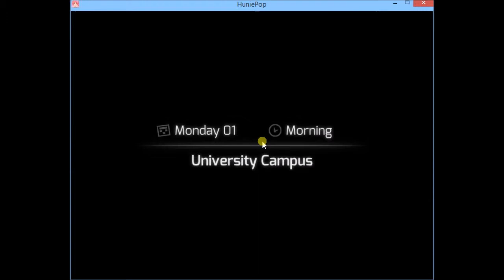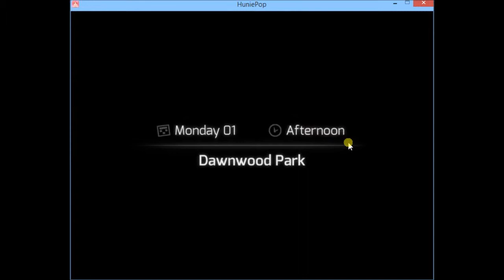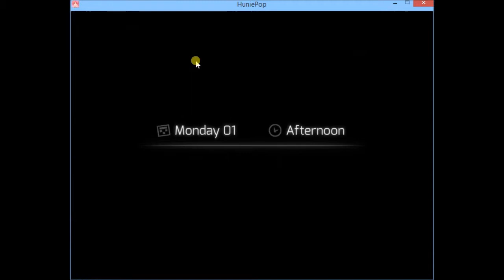HuniePop | Part 2 | No more chipmunks!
We did a thing and then another thing.